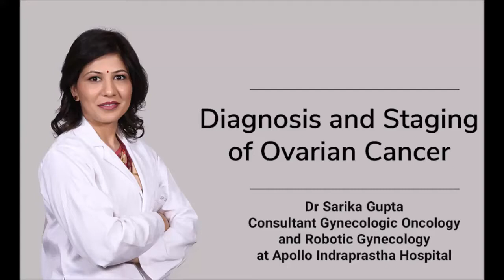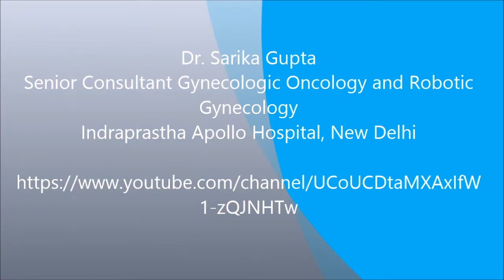Diagnosis & Staging of Ovarian cancer !!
Ovarian cancer is called a silent killer as a majority of patients do not report any symptoms when the disease is in the early stage.Some of the tumor marker recommended for the screening, diagnosis, and management of ovarian cancer. It can also increase in some normal conditions, endometrial ca, fallopian tube ca and peritoneal ca, hence consultation with Gynecology Oncologist is advised after testing.

Talk to Dr. Sarika Gupta, to learn more about Ovarian Cancer problems & their management.

Senior Consultant Gynecologic Oncology and Robotic Gynecology
Indraprastha Apollo Hospital, New Delhi